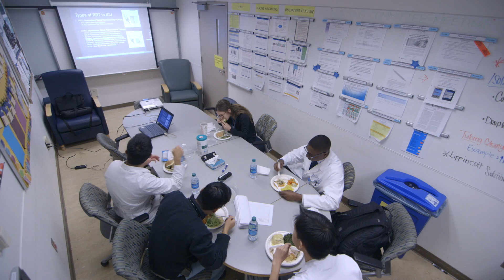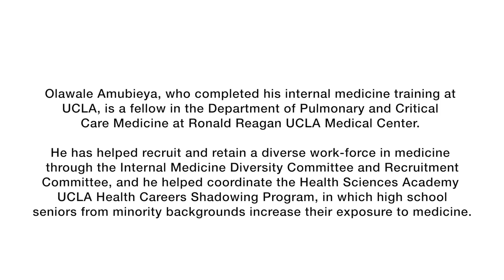Black Men In White Coats Short Documentary Series Ep 12 - Dr. Olawale Amubieya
Dr. Olawale Amubieya, Pulmonary & Critical Care Fellow at UCLA Medical Center. Black Men In White Coats Short Documentary Series Episode 12. Help us get more Black Men Into White Coats! Tag a Black Man in a White Coat! And if you Like It. please SHARE It! A special thank you to PreMed STAR and UCLA Health for supporting our mission!